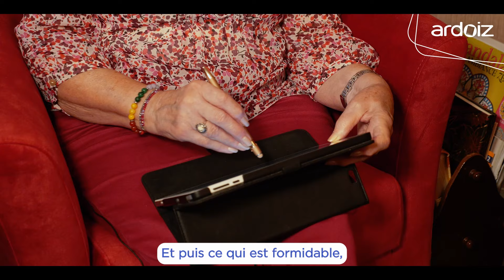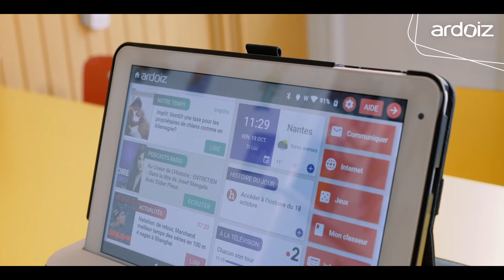Tablette ardoiz avis : Marie-Claire témoigne | Histoire de vie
Ardoiz avis - La tablette senior simplifiée
Découvrez l'avis de Marie-Claire qui nous parle de la tablette ardoiz et ses différents usages.
Au travers de son témoignage et de son expérience, découvrez comment la tablette ardoiz permet aux seniors de maintenir le lien social.